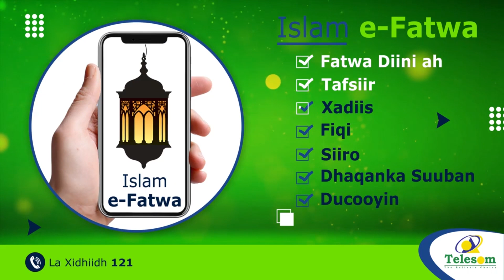Xog hayaha Guurtidu Muxuu ka Yidhi Muddo Korodhsiga la Hadal Hayo ee Madaxweynaha